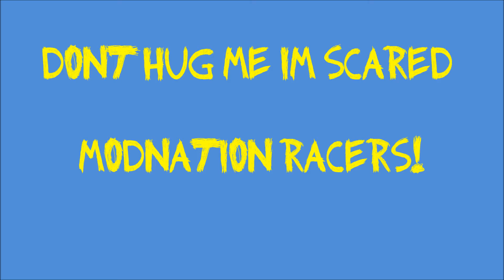Don't hug me I'm scared. Modnation racers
Here is a quick video on how I got bored and decided to make the puppets from Don't Hug Me I'm Scared in Modnation Racers.